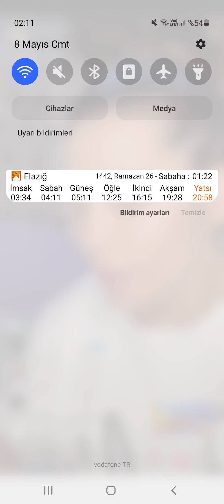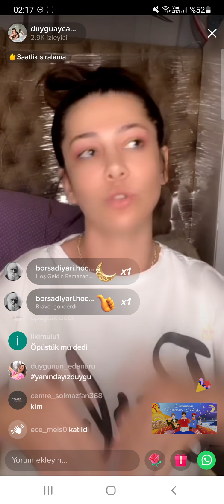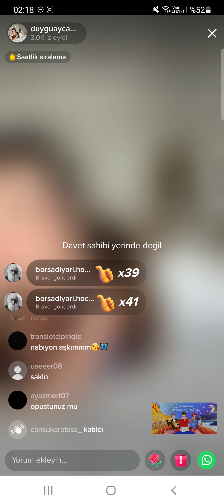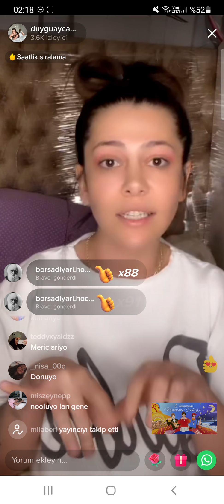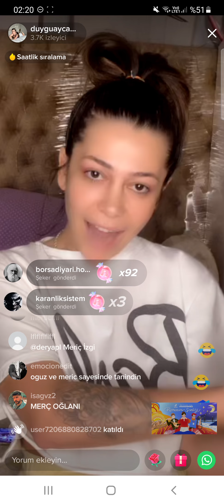Duygu Meriç Hakkında Tehditli Konuştu !!! (duygu Meriç kavgası )